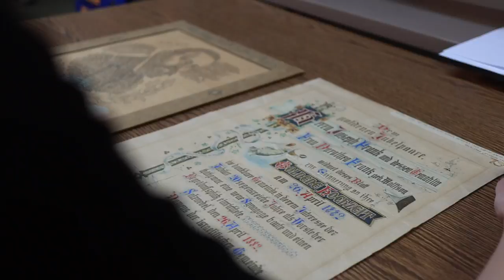Digitization of the Archive of the Leo Baeck Institute Jerusalem / Book Donation 2021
Thanks to the support of the German Foreign Office, we were able to digitize our historical archive.
Since the beginning of the project in 2019,
we have scanned 630 out of our 671 collections,
And it is with great pleasure that I can announce today that we will be completing the digitization within a few days.
This means all our collections will be available online via the catalog of the Center for Jewish History so that researchers from around the world will be able to access and study the important historical documents that are being preserved in our archive.

Furthermore, Over the last year, our library received several book donations
one of these remarkable books, a bound volume of the newspaper der Israelit,
published in 1880 in Frankfurt on the Main, was donated by Dr. Tirza Hechter, great-granddaughter of the founder and editor of the Israelit, Marcus Lehman.
Again, we want to thank Dr. Hechter and the other donors for supporting our library.